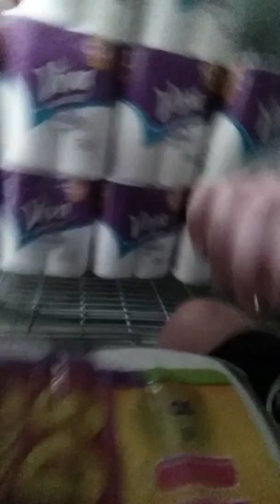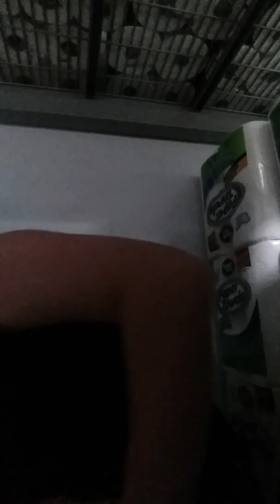Walmart toilet paper fort (employee kicks me out!!???)